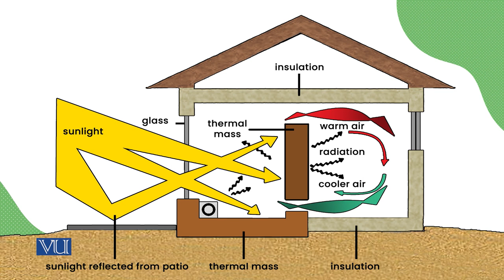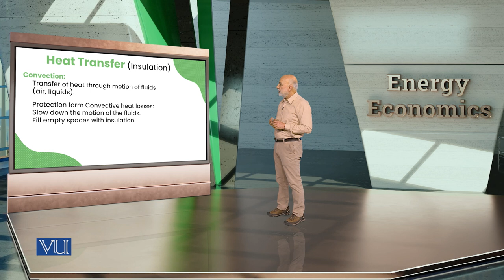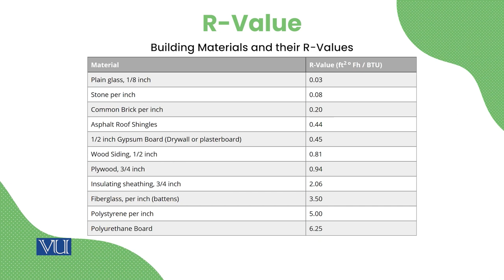Passive Solar Systems and Heat Transfer | Energy Economics | ECO622_Topic051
Topic051:  Passive Solar Systems and Heat Transfer
By Dr. Ismat Ullah Shah